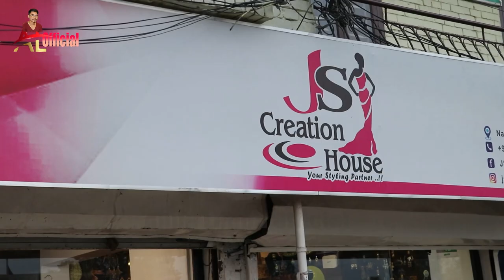Paul Shah को बाबुआमा संमान घरबेटीसँग बिशेष कुराकानी_Sapan Shrestha & Anu Shah Special Vlog || Anup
it has become the de-facto platform for the future generation of celebrities, personalities, and artists with its amazing videos every day upload viral platform Anup Limbu Official Vlog Please Subscribe Like. Comment and share these Videos,Thanks for visit Our channnel.

 Anup Limbu Tiktok :-
 Anup Limbu  :-